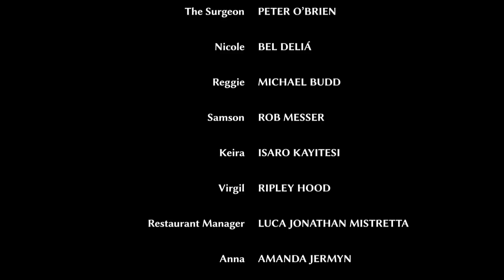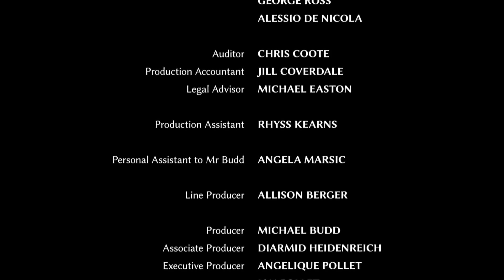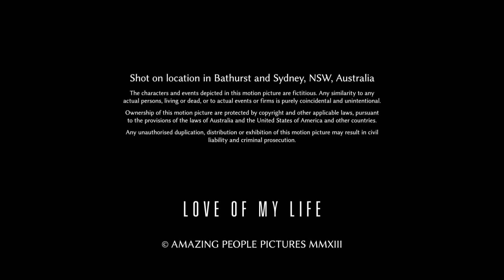Love of My Life | Full FREE Horror Movie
Kings of Horror Presents: Love of My Life
A young man is held captive by a deranged surgeon and faced with the choice which can alter his life and the life of his loved ones forever.
Directed By: Michael Budd
Starring: Peter Obrien, Michael Budd, Diarmid Heidenreich